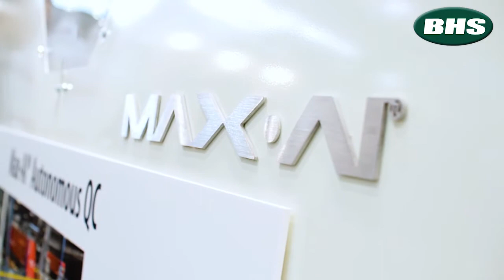Bulk Handling System's CEO on the use of Artificial Intelligence and Recycling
Bulk Handling System's CEO, Steve Miller, explains the benefits of the company's Max AI robotic waste sorting system for Material Recycling Facilities at IFAT 2018.